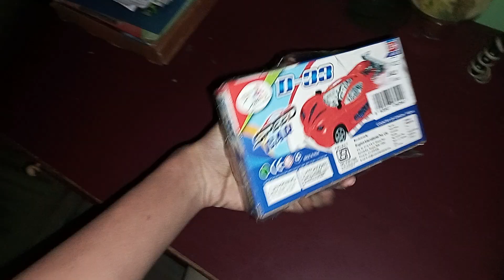my full cars collection😘😘😘😘😘😘😘😘